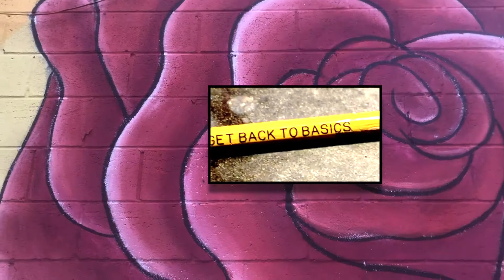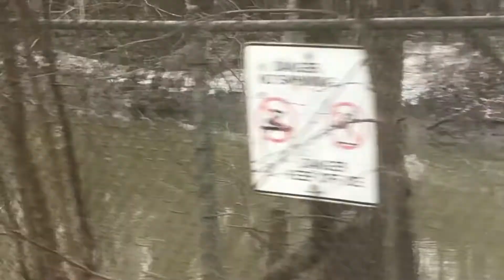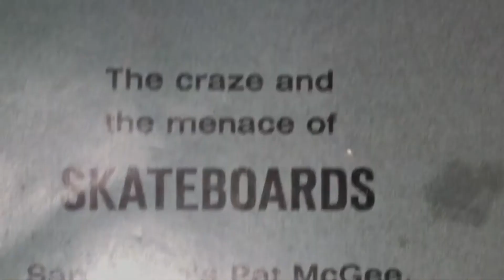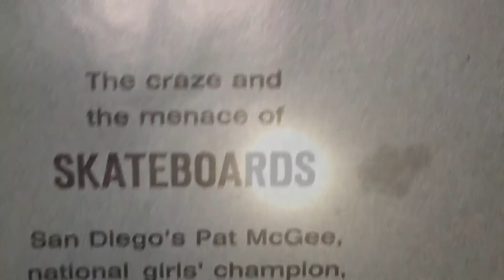[ paper tape ] = CRACKS + CREVICES : a battle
it all comes down in the same way leaves fall from a tree and settle in the corners of a warm tree house under a white sky - except now I think i may remember that the door was missing and maybe that's a problem but doors and floors sure are a nice thing to have around